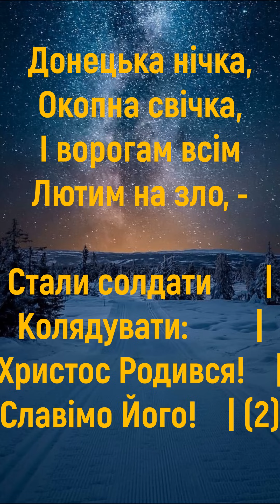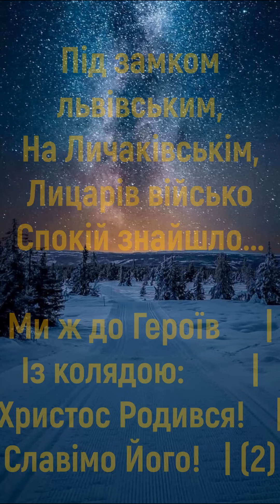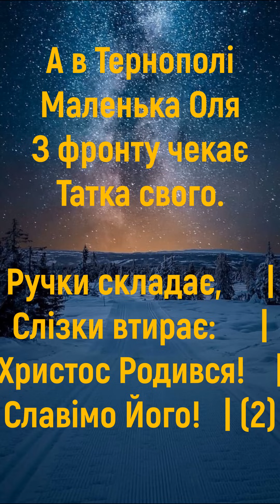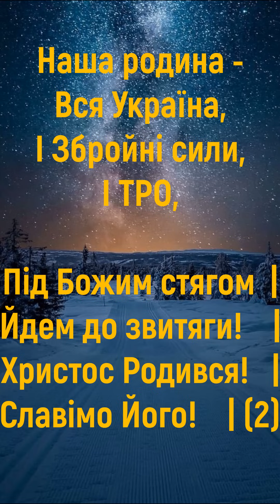Там во Бахмуті Коляда Караоке